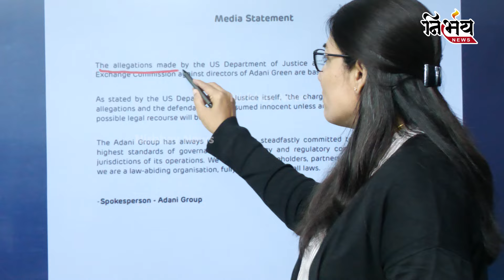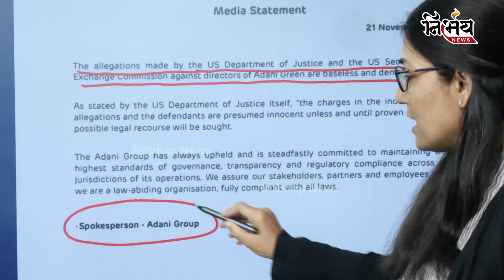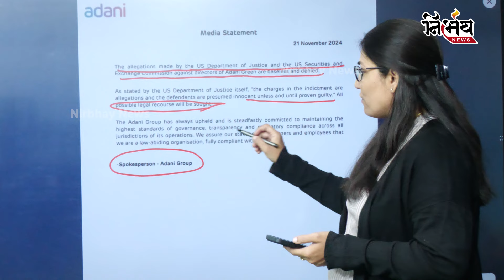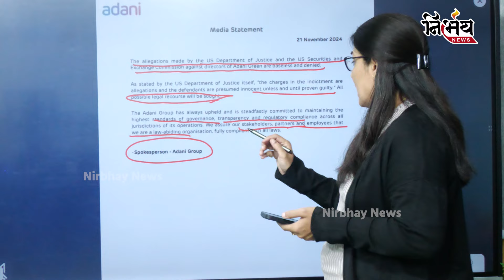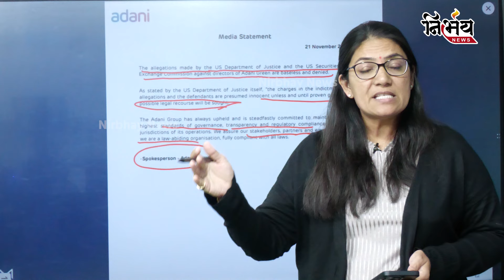Gautam Adani US Court ના arrest warrant પર શું કહ્યું ? Rahul Gandhi એ અદાણીના ધરપકડની કરી માંગ